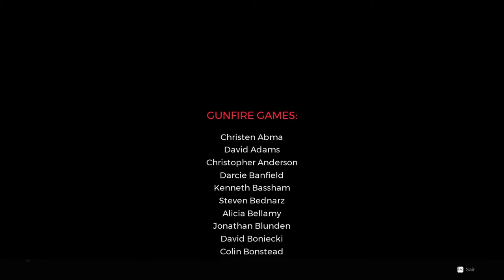[28]REMNANT: FINAL-MATANDO ULTIMO BOSS HARSGAARD, EMISSÁRIO DA RAIZ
▬▬▬▬▬▬▬ஜ۩۞۩ஜ▬▬▬▬▬▬▬▬
░░░▒▒▒▓▓▓ DESCRIÇÃO ▓▓▓▒▒▒░░░
▬▬▬▬▬▬▬ஜ۩۞۩ஜ▬▬▬▬▬▬▬▬

SOBRE: FINAL: Encontramos a mulher mistériosa, ela nos ajuda a lutar com  a raiz.
após convencer ela, lutamos com o boss final HARSGAARD, EMISSÁRIO DA RAIZ
E ENCERRAMOS NOSSA JORNADA... POR ENQUENATO...

🚨!!!AVISO!!! !!!NOTICE!!!🚨